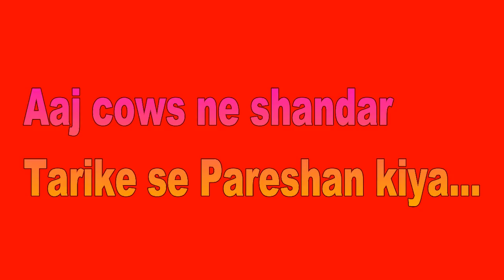Villege in rain full masti trailer 21.07.2019